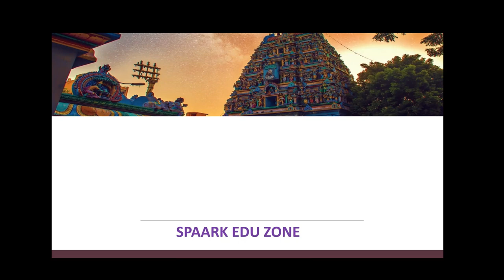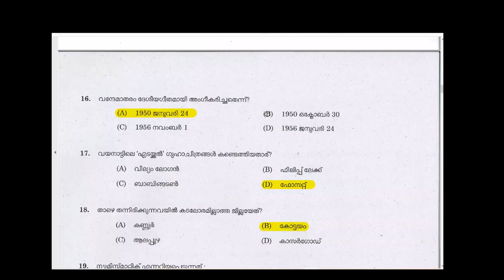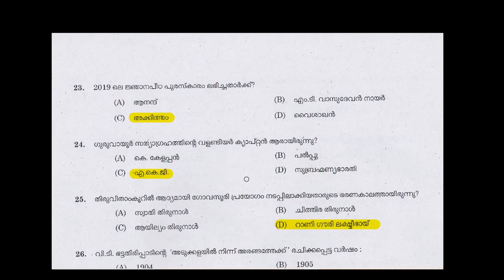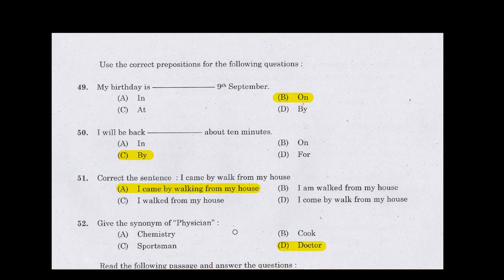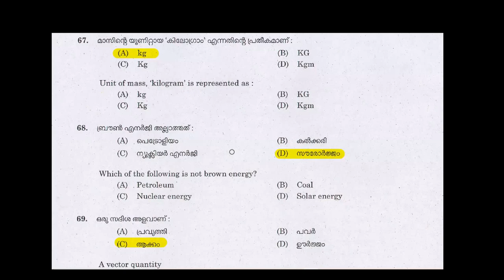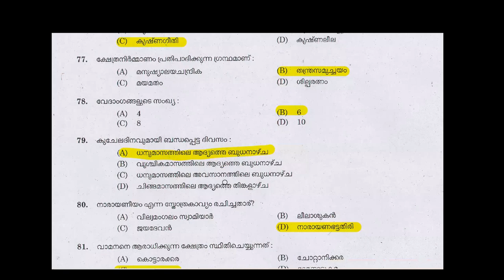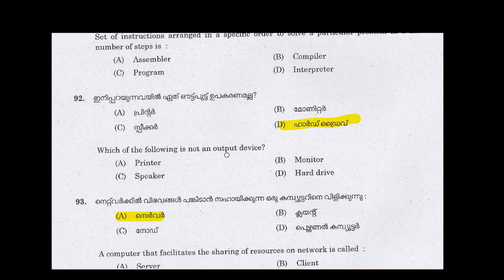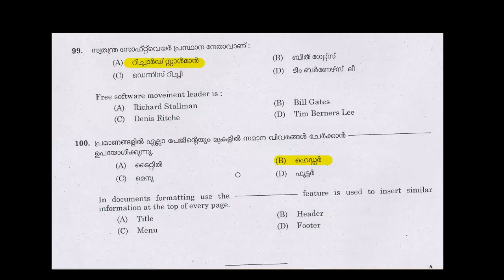DEVASWOM BOARD – LD CLERK PYQ-114/2021 |COCHIN & KOODALMANIKYAM|HELPFUL FOR PSC ALSO